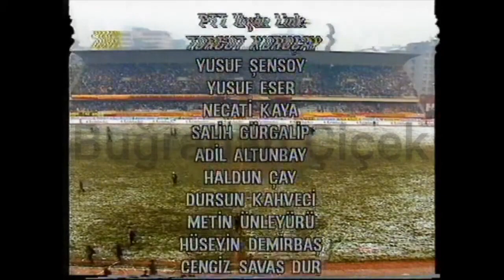Galatasaray 0-0 SV Werder Bremen 18.03.1992 - 1991-1992 UEFA Cup Winners' Cup QF 2L + Com (Ver. 2)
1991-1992 Sezonu Kupa Galipleri Kupası Çeyrek Final 2. Maçı
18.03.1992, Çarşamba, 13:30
Ali Sami Yen
İstanbul, Türkiye